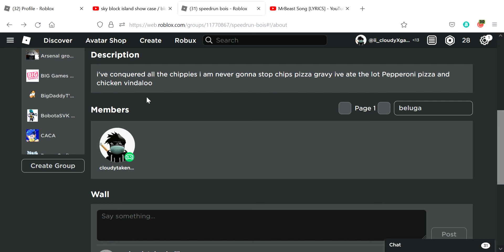join his group